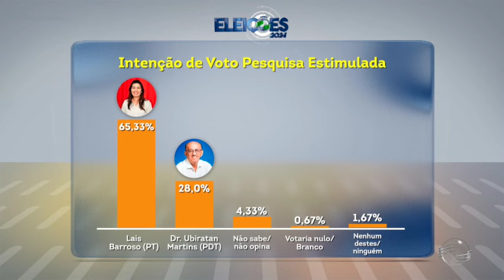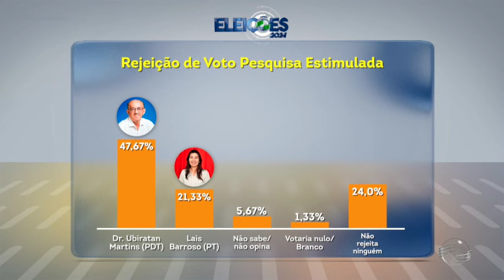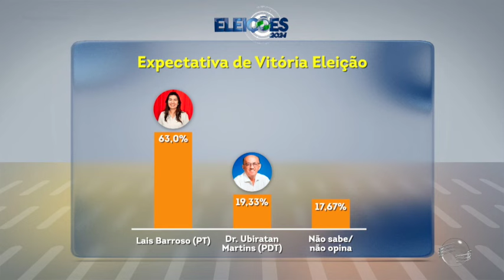Pesquisa aponta liderança de Laís Barroso com 70% dos votos válidos em Santa Cruz do Piauí